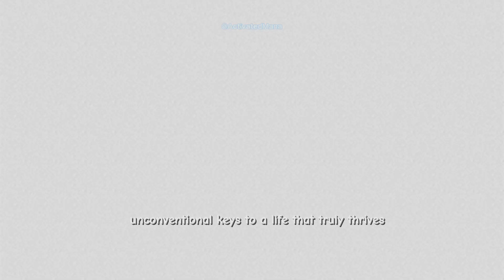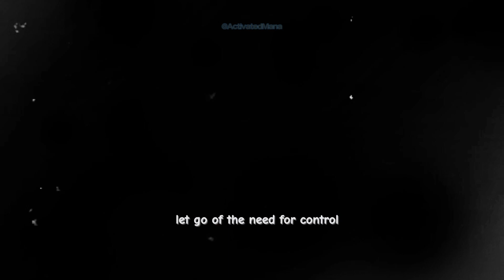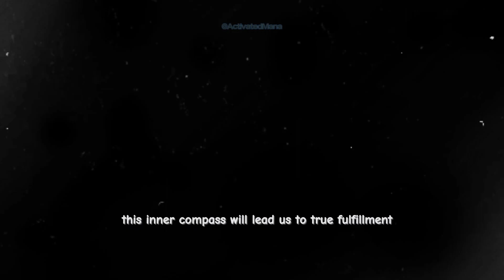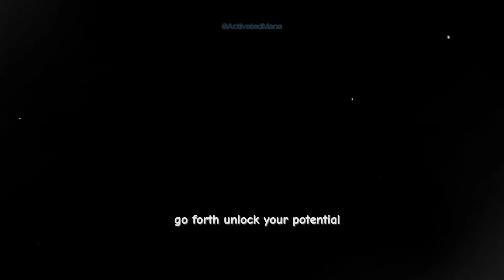Buddha's 6 Unconventional Keys: Unlock Your Thriving Life buddha digital success 🕊️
Redefining Success: Buddhist Hacks for the Digital Age | Buddha's 6 Unconventional Keys: Unlock Your Thriving Life

Forget gilded trophies and corner offices. Today, we venture beyond the usual success mantras and dive into the unexpected wisdom of Buddhism. Join me as we unlock 6 unconventional keys to a life that truly thrives – a life brimming with meaning, inner peace, and a joy that transcends the fleeting. thrills of earthly pursuits.
Success is not a destination, but a journey fueled by inner peace, wisdom, and a generous spirit. Embrace the impermanence, let go of attachment, cultivate mindfulness, seek your inner Buddha, ride the waves with equanimity, and share your joy with the world.

Go forth, unlock your potential, and illuminate your own path to a life that truly shines.

Timecode:
0:00 - Intro
0:22 - Key No. 1 Embrace the Sandcastle
1:00 - Key No. 2 Detach with Grace - Non-Attachment
1:52 - Key No. 3 Sila - Building a Bedrock of Virtuous Action
2:33 - Key No. 4 Cultivate Right Mindfulness
3:18 - Key No. 5 Seek Inner Wisdom
4:03 - Key No. 6 Embrace Equanimity

Thanks for your time and being with us!